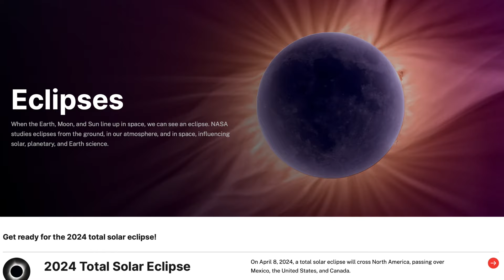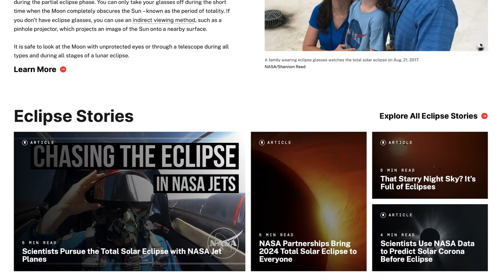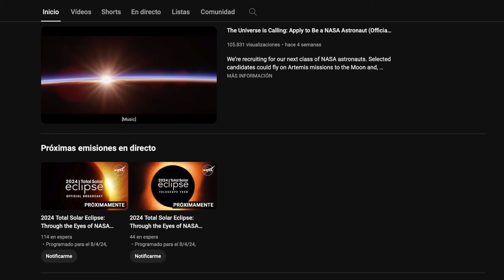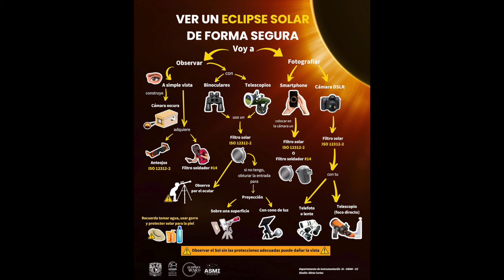Así Será el Eclipse de 2024 🌒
El 8 de abril de 2024 se va a producir uno de los eclipses solares más increíbles de los últimos tiempos y si vives en América del Norte vas a poder disfrutar de un espectáculo realmente único que pocas veces se puede ver en la vida, así que no puedes perdértelo.